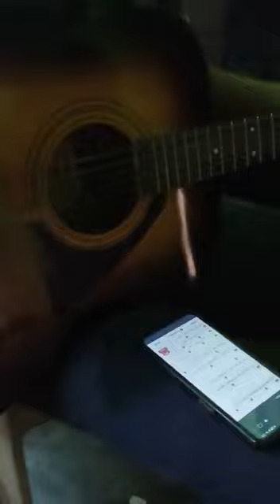Something new..... For you 💗 classmate trendingreels coversong singing✨